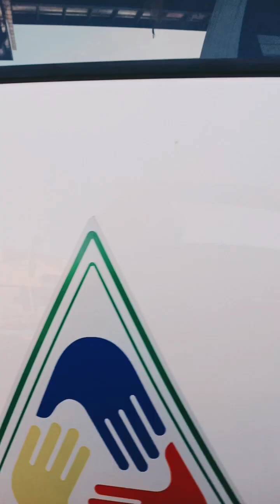asmr🚨Gen.tri enter barangay set up &install for mobile patrol car 🚨